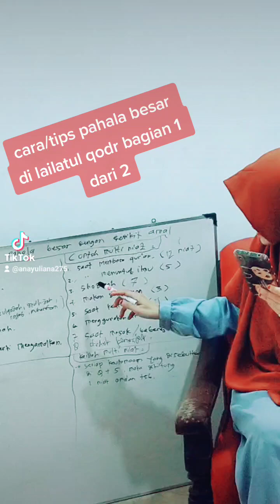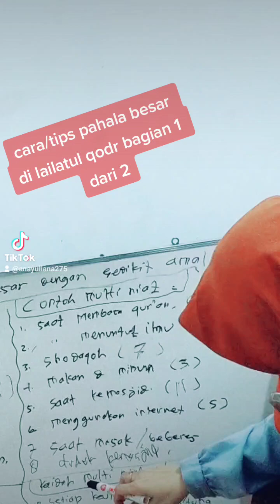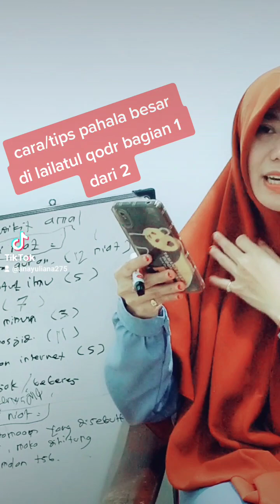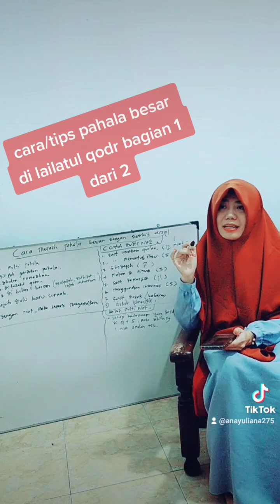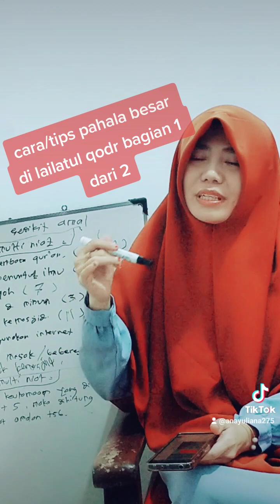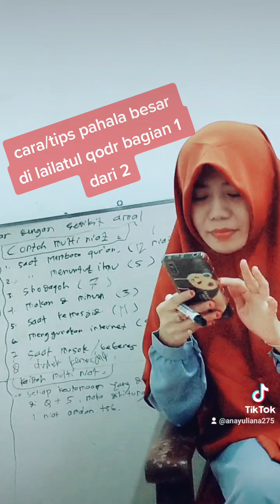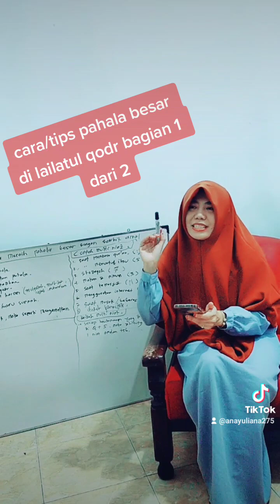tips Lailatul qodr dengan pahala seper besar, bagian 1 dari 2